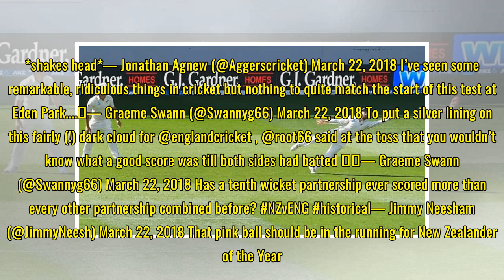Black Caps captain Kane Williamson pulls off miracle diving catch in pink-ball test